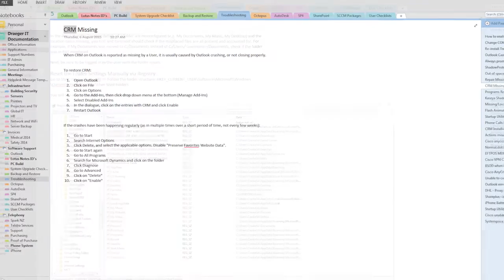Sam Craske - Me in a Minute